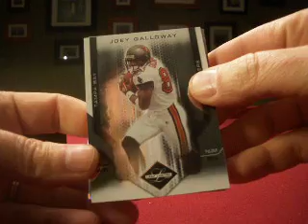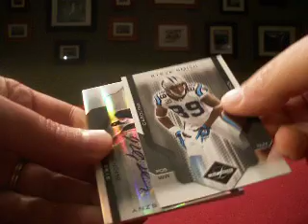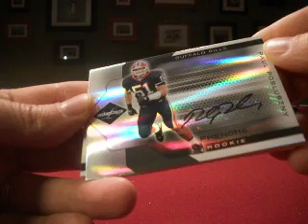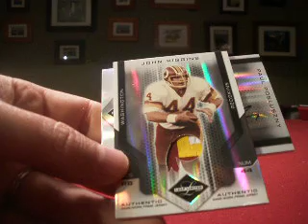2007 Leaf Limited Football Boxbreakers Group Wax Box Break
This is a box of 2007 Leaf Limited Football which is part of February's Boxbreakers Football Group Break. Each month we break a range of products from 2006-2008 and team collectors get every card pulled from their team. For details on how to join us or to view the full break see our